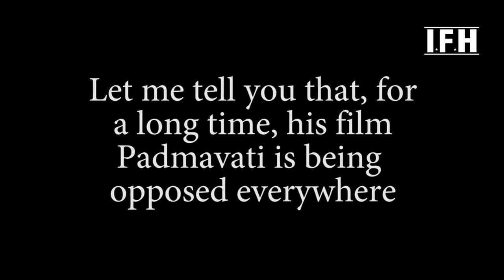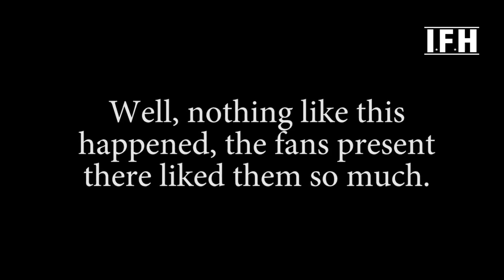रणवीर सिंह का स्टाइल जरा हट के है / IFH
Ranveer Singh Bhavnani ([rəɳˈʋiːr sɪŋ]born 6 July 1985) is an Indian actor who appears in Hindi films. The recipient of several awards, including four Filmfare Awards, he is among the highest-paid Indian actors and has been featured in Forbes India's Celebrity 100 list since 2012.

After completing his bachelor's degree from Indiana University Bloomington, Singh returned to India to pursue an acting career in film. He briefly worked in advertising and made his acting debut in 2010 with a leading role in Yash Raj Films' romantic comedy Band Baaja Baaraat. The film emerged as a critical and commercial success, earning him the Filmfare Award for Best Male Debut. He gained praise for playing a melancholic thief in the drama Lootera (2013), and established himself with his collaborations with Sanjay Leela Bhansali, beginning with the romance Goliyon Ki Raasleela Ram-Leela (2013).

Singh gained critical acclaim for portraying Bajirao I and Alauddin Khilji in Bhansali's period dramas Bajirao Mastani (2015) and Padmaavat (2018), respectively. He won the Filmfare Award for Best Actor for the former and the Filmfare Critics Award for Best Actor for the latter. These along with the action film Simmba (2018), in which he played the title character, rank among the highest-grossing Indian films. He won another Filmfare Award for Best Actor for playing an aspiring rapper in Zoya Akhtar's musical drama Gully Boy (2019).